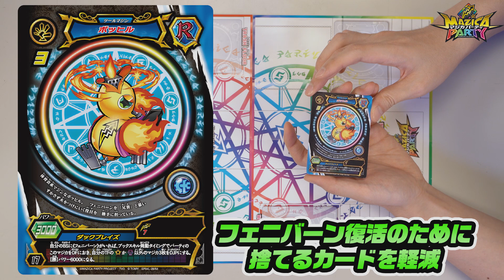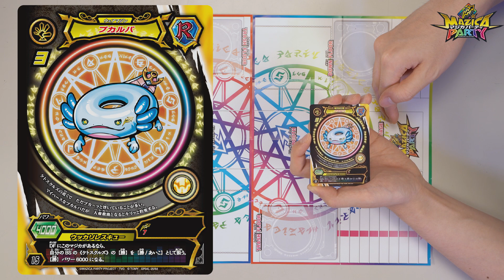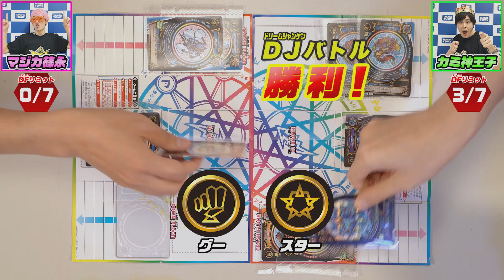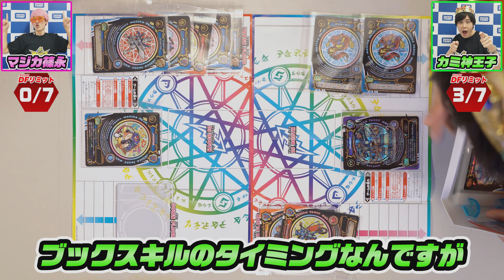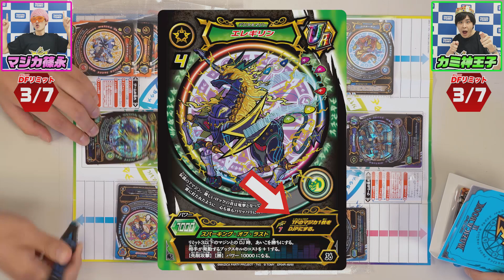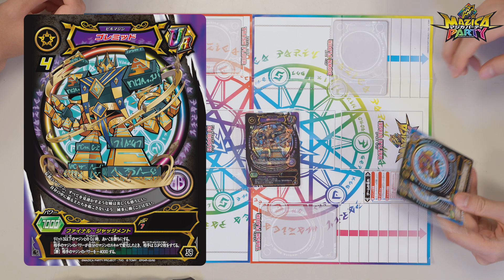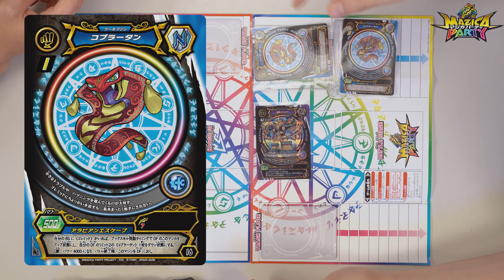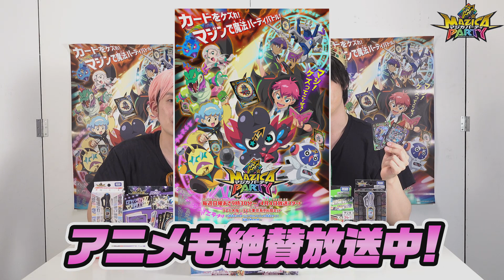【マジカパーティ】今、伝説の7マジン戦略が熱い！ゴレミッド、エレギリン、サポートマジンをまとめてご紹介！！【マジカチャンネル】＃33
マジカパーティはマジカを12枚以上集めると簡単かつ奥深い
ちょー楽しい「マジカバトル」ができるそ！

みんなもケズリ合いバトルをやってみよう！

◆【動画】【マジカパーティ】超わかりやすい！9分でわかるカードバトル動画！

◆【動画】【マジカパーティ】マジカはここから学べ！マジカの魅力大紹介！！【マジカチャンネル】＃1

◆【動画】【マジカパーティ】ケズりの秘密を徹底解説！UR確定や最強状態とは！？【マジカチャンネル】＃2

◆【マジカパーティ】超お得！手に入れて即バトル可能なバトルエントリーセットで対戦してみた！【マジカチャンネル】＃3

◆【マジカパーティ】マジカスタートセットで本格バトル！【マジカチャンネル】＃4

◆【マジカパーティ】最強の!?バーンバルニャーデッキ紹介！【マジカチャンネル】＃5

◆【マジカパーティ】最強の不死鳥！フェニバーンデッキ紹介！【マジカチャンネル】＃7

◆【マジカパーティ】RでURを倒せる！ダツビーデッキ大暴れ！！【マジカチャンネル】＃8

◆【マジカパーティ】相手からスキルを受けない！鉄壁のムゲンブを見よ！！【マジカチャンネル】＃9

◆【マジカパーティ】手札を切り裂く衝撃！キリサメデッキ紹介！！【マジカチャンネル】＃10

◆【マジカパーティ】全ページを埋めよ！エピソード1全種コンプマジカブックを大紹介!!【マジカチャンネル】＃11

◆【マジカパーティ】マジカブックブルー＆ヴァイオレット、スタートセットシルヴァーver.を大紹介！【マジカチャンネル】＃12

◆【マジカパーティ】マジカパック2弾UR対決！ジャグージャデッキVSワンナイトデッキ【マジカチャンネル】＃14

◆【マジカパーティ】マジカパック2弾UR対決！ケトスクルズデッキVSペガサイダーデッキ【マジカチャンネル】＃15

◆【マジカパーティ】令和の攻略王で無料マジカバトル！！友達や家族と対戦しよう！！【マジカチャンネル】＃16

◆【マジカパーティ】マジカパーティ3大キャンペーン始動！！【マジカチャンネル】＃17

◆【マジカパーティ】キラマジカ2枚上確定の超お得パック！！マジカバトルエントリーパック開封して遊んでみた！【マジカチャンネル】＃19

◆【マジカパーティ】液晶ゲームでマジカバトル！マジカギアDX徹底紹介！！【マジカチャンネル】＃20

◆【マジカパーティ】"俺たちの考える最強パーティ”組んでみた！【マジカチャンネル】＃21

◆【マジカパーティ】超強力！クロスバーン・バルニャーの”フィーバー進化”を最速体験！！【マジカチャンネル】＃23

◆【マジカパーティ】超万能！”マジカ界の二刀流”ブレイブ・ワンナイトの強さに刮目せよ！！【マジカチャンネル】＃24

◆【マジカパーティ】3弾の注目ギミック❝フィーバー進化❞が即わかる！【マジカチャンネル】#5

◆【マジカパーティ】3弾発売前におさらい！マジカパーティ最新4ポイント！！【マジカチャンネル】#6

◆【マジカパーティ】全てはパワーで解決!!ワイルドワニスケはこう使え!!【マジカチャンネル】＃25

◆【マジカパーティ】ド派手なコスト操作でやりたい放題!バレル・ジャグージャはこう使え!!【マジカチャンネル】＃26

◆【マジカパーティ】UR×UR=超強力！フィーバー進化混合デッキに刮目せよ！！【マジカチャンネル】＃27

◆【マジカパーティ】選ばれし小学生参戦！超シークレットのサプライズとは!?【マジカチャンネル】＃28

◆【マジカパーティ】最恐伝説マジン、ドラゴキャッスル戦略紹介!ルールを捻じ曲げる!?【マジカチャンネル】＃29

◆【マジカパーティ】フィーバー進化の更に先！レジェンドフィーバー進化を見よ！！【マジカチャンネル】＃30

◆【マジカパーティ】ワンナイトのレジェンドフィーバー進化！“皇帝”カイザー・ワンナイト！！【マジカチャンネル】＃31

◆【マジカパーティ】キリサメがついにフィーバー進化！ドン・キリサメでザクザク勝利！！【マジカチャンネル】＃32
マジカパーティとは・・・
マジで進化するギミック搭載カードバトルホビーだ！

“マジン”が封印された魔法のカード「マジカ」は力を込めるとマジで進化！
様々なマジンをキミの手で「魔力解放（マジカイフォー）」させよう！

さぁ、マジカパーティのはじまりだぜ！